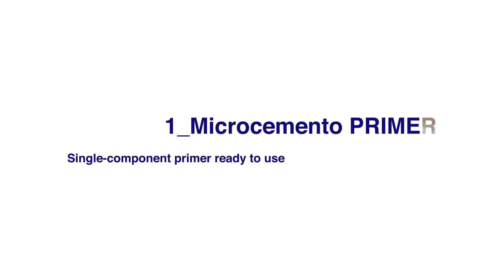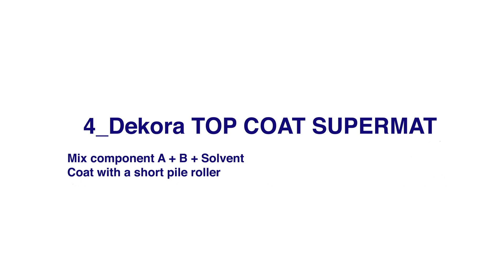Tutorial - Dekora MICROCEMENTO English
Microcemento system for walls, floors and furniture